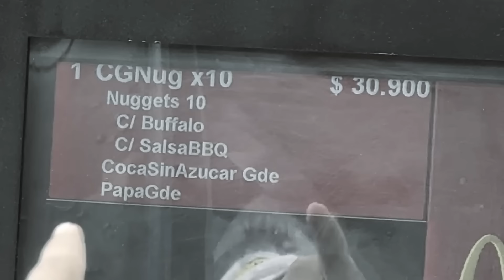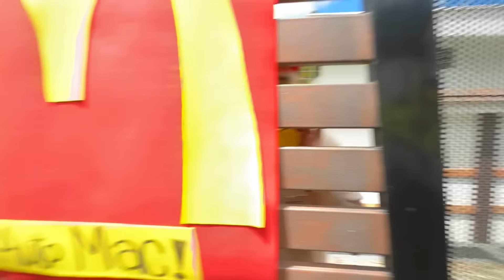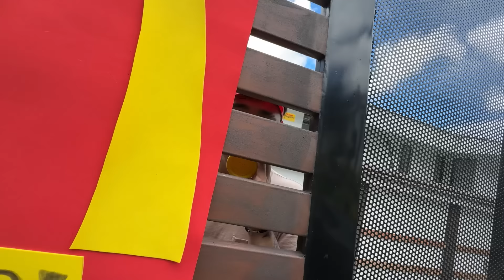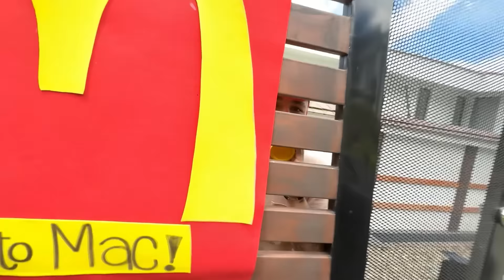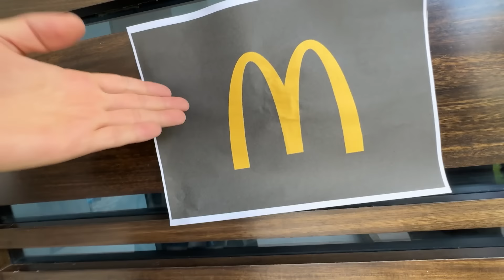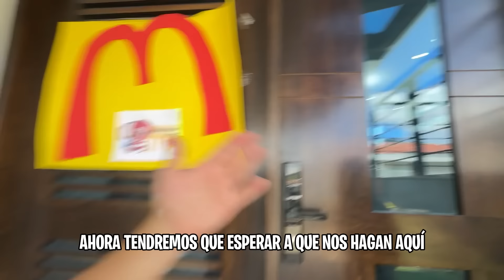¡CONVIERTO la CASA DE @PARCERICO en un MC DONALD’S! 🍟🤡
Hola Familia de RONALDIÑOS 🧡 y RONALDIÑAS,🤡 He sido vetado del MC donalds, 😡 así que decidí crear uno propio en la parce house pero lo que no saben es el oscuro secreto que llevan mis hamburguesas! ☠️🤡
¡¡Sígueme aquí!! ¡PARA SER SALUDADO!